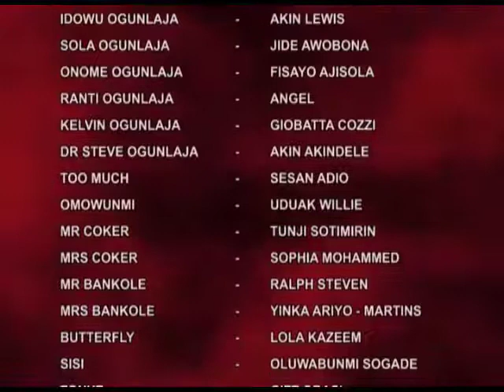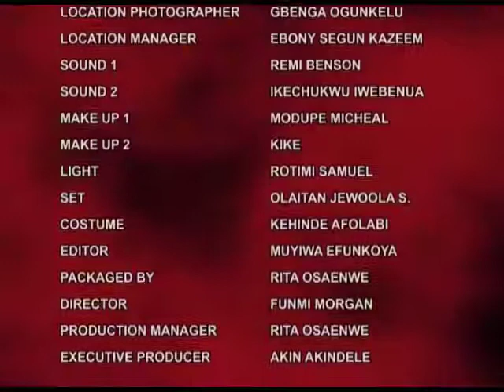FISAYO AJISOLA IN BURNING SPEAR SEASON 6